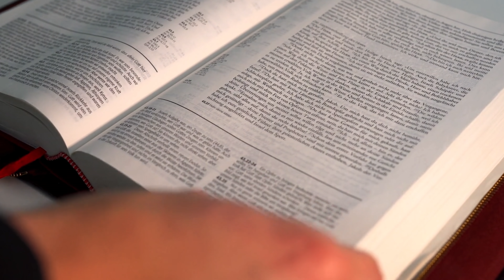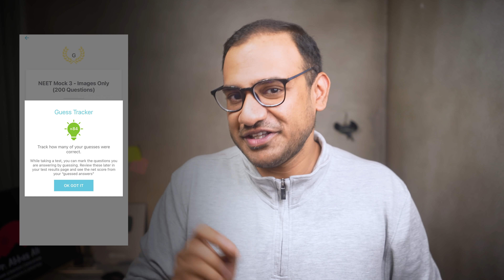Things To Do ON NEET Exam day !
Let's Get Ready For your BIG Day.
Let's discuss what you should do on your Exam Day!

00:00 - Introduction
01:33 - Night before the exam
02:25 - Exam day Morning
03:14 - Energy Drinks?
04:14 - Outside the Exam Hall
05:23 - Inside the Exam Hall
06:32 - Bad Patch
07:55 - Technical Difficulties
08:43 - Marking the Questions
10:03 - Guessing Game
11:06 - Time Management
11:54 - Closing Thoughts

👨‍⚕️ Who am I:
I'm Dr. Abbas Ali, an orthopedic Surgeon, and National Faculty in India. I make videos about medicine, technology, productivity, and lifestyle. I also have an Instagram page that you can follow me on.